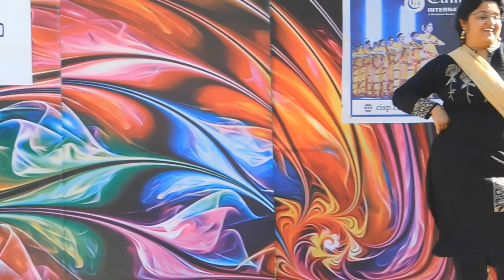Cambridge International School Palampur Folk Dance